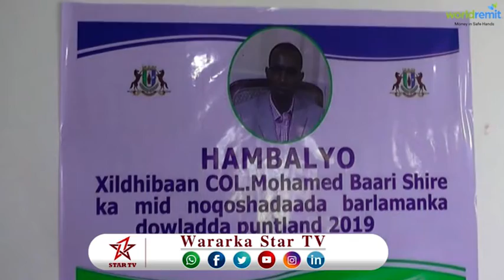DAAWO XAFLAD LAGU TAAGEERAYO XILDHIBAAN MAXAMED BAARE OO KA QABSOONTAY PUTLAND